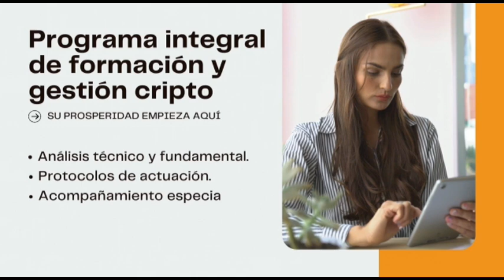El PLAN SECRETO de SAN MARTÍN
Las reuniones secretas de San Martín en Londres

APOYA EL TRABAJO
▶ Conviértete en miembro de este canal:

Patricio Lons